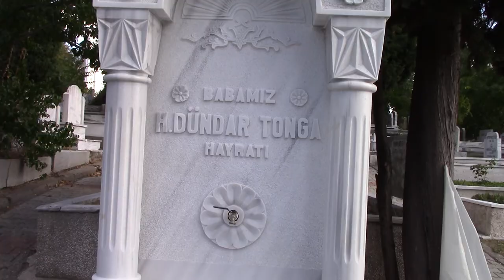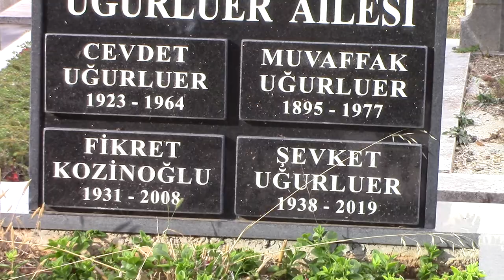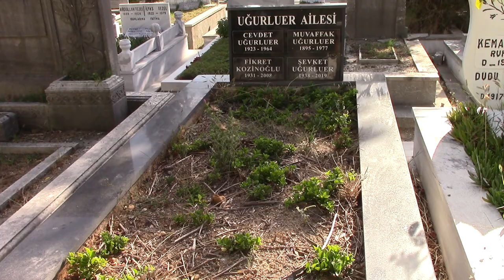ŞEVKET UĞURLUER KABRİ * FİKRET KOZİNOĞLU KABRİ (ABLASI-TSM SANATÇISI)* ZİNCİRLİKUYU MEZARLIĞI 11.ADA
ŞEVKET UĞURLUER
17/03/1938 Yılında İstanbul'da dünyaya geldi. Babası Mehmet Raif bey, annesi Muvaffak hanımdır. Ablaları Ankara Radyosu Türk sanat müziği ses sanatçıları Fikret Kozinoğlu (Fikret Uğurluer) ve İsmet Uğurlu Çeviker'dir. 6 Kardeştirler. Ailece İstanbul'dan Ankara'ya taşındılar. Üniversite eğitimi için İstanbul'a geri döndü. İstanbul Teknik Üniversitesi Mimarlık Fakültesi'nden yüksek mimar olarak mezun oldu. Bir dönem mimarlık yaptı. Şevket Uğurluer annesinin ud çalması babasının ve ablalarının seslerinin güzelliğiyle ailesi sayesinde tanıştığı müziğe ilkokul döneminde mandolin çalarak başladı. Akordion ve bağlama çalarak devam edip çeşitli müzik topluluklarıyla çalıştı.1955 Yılında üniversite eğitimi için döndüğü İstanbul'da piyano çalarak ilk profesyonel çalışmalarına başladı. Erol Büyükburç, Metin Ersoy, Kanat Gür, Salim Ağırbaş ile beraber Şevket Uğurluer ve Arkadaşları isimli kendi orkestrasını kurarak İstanbul gece kulüplerinde çalışmaya başladı. Dönemin önemli şarkılarını seslendirip, folk ve klasik Türk müziği eserlerini caza adapte eden Şevket Uğurluer,Türkçe sözlü hafif batı müziği dalında plaklar çıkardı. Not Responsible, Tombalacık Halimem, You isimli 45'lik plaklarıyla önemli satışlar yakaladılar. 1991 Yılında Aysel Gürel'in sözlerini yazdığı bestesini kendisinin yaptığı İki Dakika isimli şarkı Türkiye’yi Eurovision Şarkı Yarışması'nda temsil etti. İzel, Reyhan Karaca, Can Uğurluer (Şevket Uğurluer'in oğlu) tarafından seslendirilen şarkı 44 puanla 12. olmuştur. TRT ekranlarında tam 18 sene aralıksız devam eden Anılarla Müzik adlı programı hazırlayıp sunmuştur. 500 Civarı sanatçı konuk edip TRT arşivinde ciddi katkılarda bulundu. Anılarla Müzik, Anılarla Müzik 2, Best of Lounge, Jazz Lounge 56 Songs isimli albümleri piyasaya çıkarmıştır. Şevket Uğurluer, 2018 yılında İstanbul Kültür Sanat Vakfı (İKSV) tarafından düzenlenen, 25. yılını kutlayan İstanbul Caz Festivali tarafından Şevket Uğurluer'e Yaşam Boyu Başarı Ödülü verilmiştir. Şevket Uğurluer 1962 yılında Nada Uğurluer ile evlenmiş ölene kadar süren 57 yıllık bu evliliğinden 1 kız (Selin) 1 erkek (Can) olmak üzere 2 çocuk babasıdır. Oğlu Can Uğurluer'de kendisi gibi müzikle uğraşmaktadır. Şevket Uğurluer 22/04/2019 yılın'da İstanbul'da zatürre sebebiyle 81 yaşında hayatını kaybetmiştir.Cenazesi 24/04/2019 yılında Zincirlikuyu Mezarlığı'na aile kabrine defnedilmiştir. Ablası İsmet Uğurlu Çeviker'in kabri Ankara Asri Mezarlığındadır.

FİKRET KOZİNOĞLU
25/10/1931 Yılında Kayseri İncesu'da dünyaya geldi. Babası Mehmet Raif bey, annesi Muvaffak hanımdır. Ablası Ankara Radyosu Türk sanat müziği ses sanatçısı İsmet Uğurlu Çeviker, kardeşi müzisyen Şevket Uğurluer'dir. Annesinin ud çalması babasınında sesinin güzelliğiyle ailesi sayesinde tanıştığı Türk sanat müziğine küçük yaşlarda gönül verdi.İlk öğrenip söylediği şarkı Yine bir sızı var idi. 1953 Yılında açılan Ankara Radyosu’ndaki imtihanı kazanarak stajyer olarak başladı. Ankara Radyosu'ndan emekli oldu. Hukukçu Cevdet Kozinoğlu ile evli olan 1 erkek (Hakan Kozinoğlu) çocuk annesi olan Fikret Kozinoğlu 14/03/2008 yılında İstanbul'da 77 yaşında hayatını kaybetti. Cenazesi Zincirlikuyu Mezarlığı'na aile kabrine defnedildi.